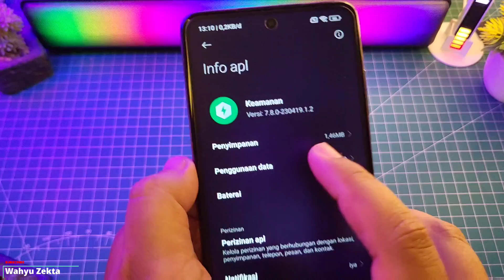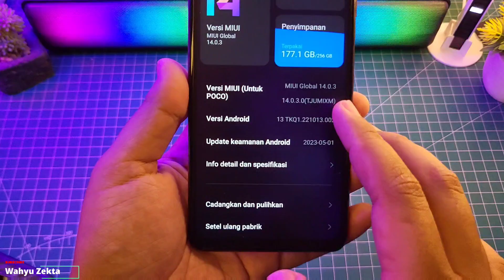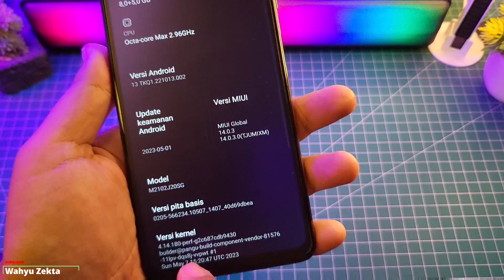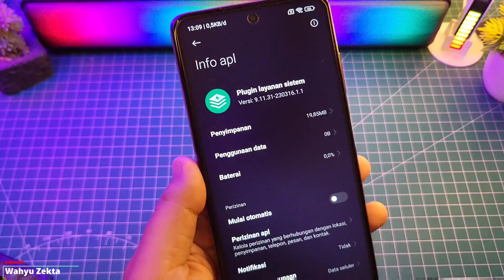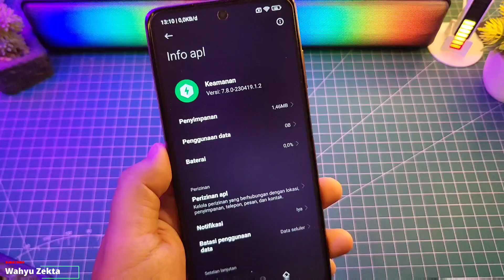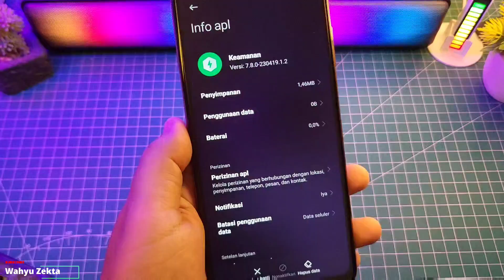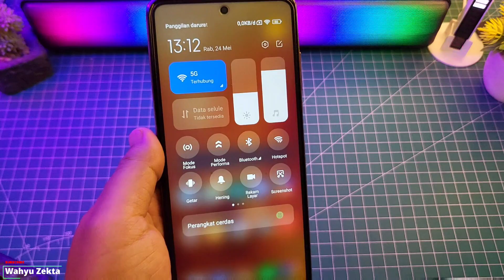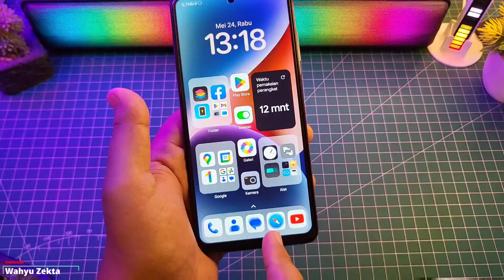TAMPILAN AWAL MIUI 14.0.3 Global MI Poco X3 Pro Wajib Di Simak Sebelum Update!!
Bantu LIKE gaes Biar Semangat Buat Kontennya.. TAMPILAN AWAL MIUI 14.0.3 Global MI Poco X3 Pro Wajib Di Simak Sebelum Update!! Selengkapnya Langsung Ke videonya..

Produk yang pernah saya pake :
OFFICIAL GRUP WAHYU ZEKTA OFFICIAL